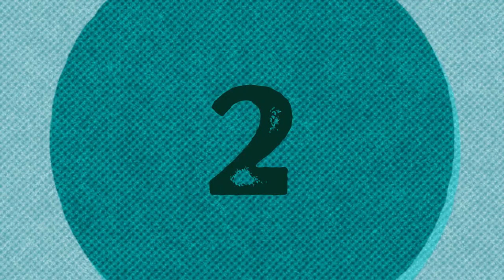10 retro photos that are definitely worth seeing. Fourth release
The chronoscope